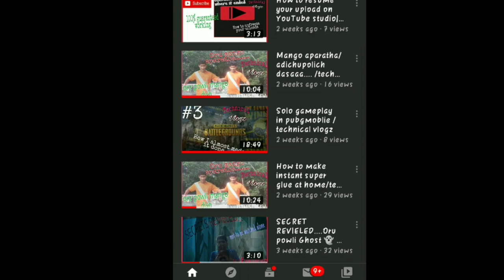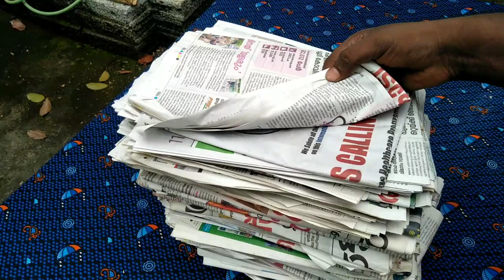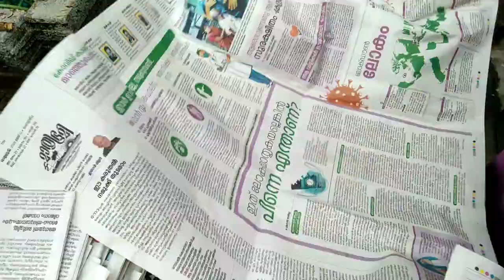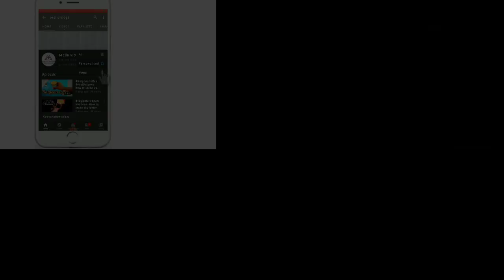How to make paper chicken at home easy way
Hi machanara
Pls help this channel

And all friends try paper chicken at home
Stay home stay safe  from  coronavirus